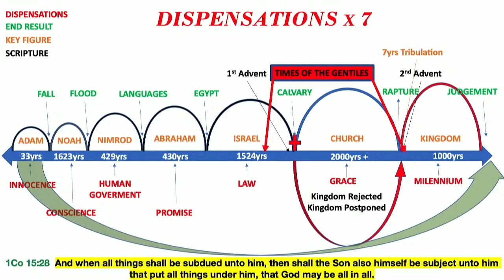What has God been up to for the last 7,000 years?